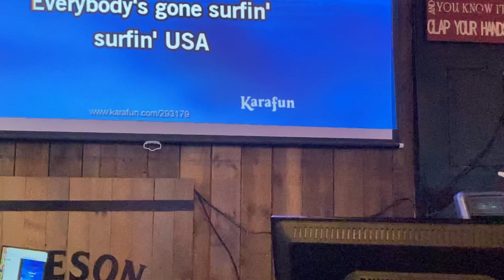10-20-22 Surfin’ USA